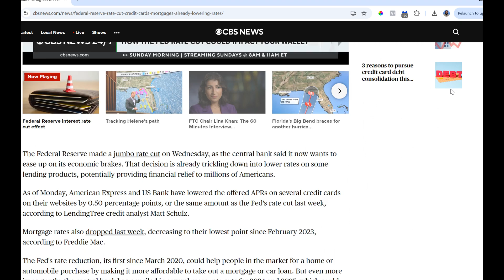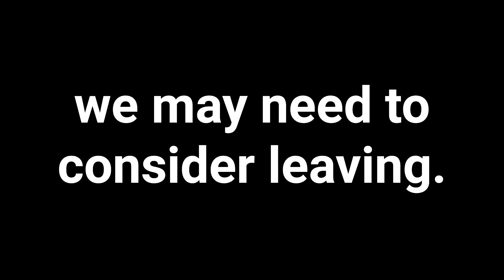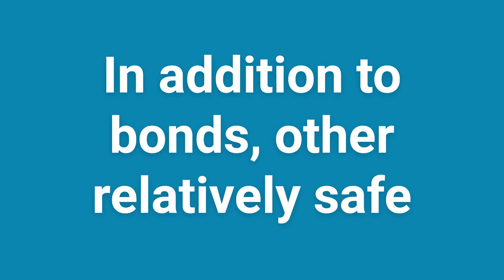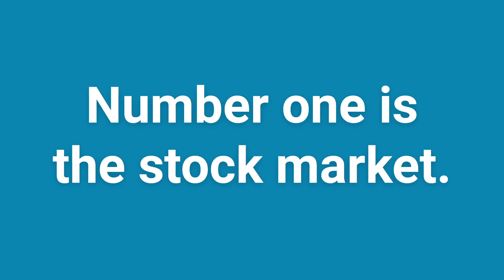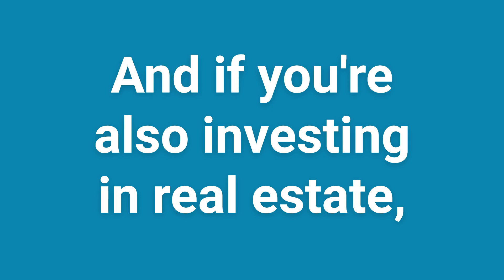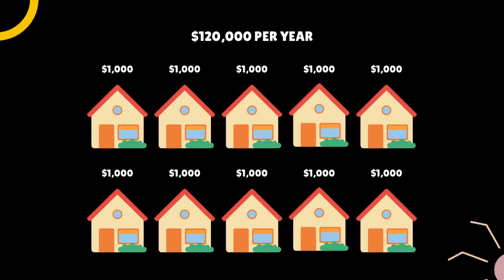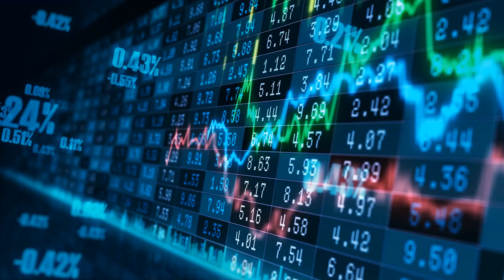Is Your Retirement Safe? How Fed Rate Cuts Affect Your Investments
Is Your Retirement On Solid Ground? Visit: Obsidianwisdom.com/wealthy to learn more.

In this video, Dre Griggs from Obsidian Wisdom explores the Federal Reserve’s recent rate cut and its implications for your retirement plan. He discusses how the Fed’s actions aim to balance economic growth and stability, the effects of rate changes on jobs and inflation, and strategies for adjusting your investments in bonds, stocks, real estate, and safe accounts like CDs and money markets. Learn how to navigate the changing economic landscape to maximize your retirement savings effectively.

00:00 Introduction to Economic Stability and Job Market
00:32 Understanding the Fed Rate Cut
00:49 Impact of Rate Cuts on Retirement Plans
01:34 Inflation and Economic Stability
02:49 Effects of High Interest Rates
04:40 Job Market Dynamics and Personal Experience
07:06 Investment Strategies Amid Rate Cuts
07:24 Bonds and Safe Investments
11:40 Stock Market Opportunities
14:14 Real Estate Investments
17:05 Conclusion and Final Thoughts